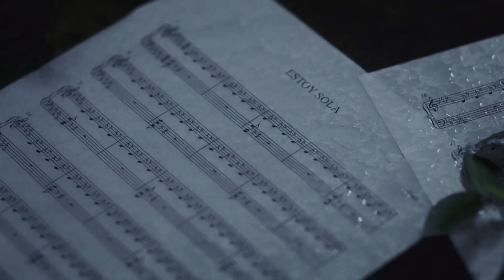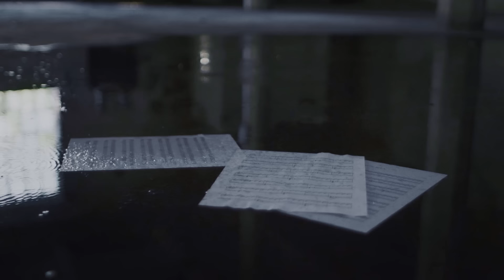CRASH - ESTOY SOLA (Official Video)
Letra :

En el filo de mi cama esperando que regreses
Hay pedazos de mi alma derramada en las paredes

En dónde estás?
En dónde estás?

He intentado una y mil veces, he cambiado y no parece
El orgullo me ha ganado digo cosas que te hieren y lo sé

Perdóname
Quiero escucharte una vez más, son muchas ganas de llorar

y estoy sola, mi cabeza
no me deja de hablar
Y si volvemos a empezar, quiero volverte a enamorar
borrar los días en que sufrías y no te supe acompañar

Uoh, uoh, uoh, uoh

En la palma de mi lengua se han clavado como astillas
Las palabras que te dije siguen siendo pesadillas
Y ahora te vas, y ahora te vas

En la punta de mis dedos sigue estando tu mejilla
El recuerdo de tus besos camina por la cornisa
Y tú no estás
Tú no estás

Te necesito en mi vida
Sabes que estoy arrepentida
Baby busquemos la salida

Dime que me sigues queriendo
y yo te juro que lo intento

Quiero escucharte una vez más
Son muchas ganas de llorar
Y estoy sola
Mi cabeza no me deja de hablar

Dirección Nicolas Melino & Gus Nuñez
Asistente de Camara:
Moisés Martinez
Edición & vfx : Gus Nuñez & Moisés Martinez
Produccion: Sofi Fernández
Diseño vestuario: Estela Vazquez x Crash

Artista: Crash
ESTOY SOLA
Piano: Sebastian Mellino
Sintetizadores y programaciones: Ariela Lafuente
Voz Principal y Coros: Crash
Producido por Sebastian Mellino y Ariela Lafuente
Voces grabadas en Beathouse, Miami
Ingeniero de grabacion y edicion: Alex Roitman
Mezclado y masterizado por Ariela Lafuente y Sebastian Mellino en Estudios Onceloops, Buenos Aires, Argentina